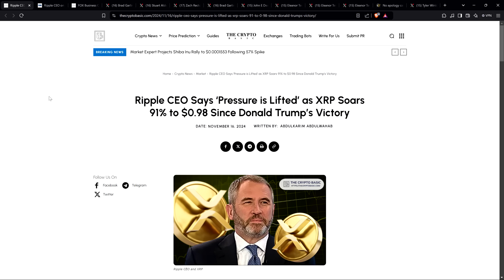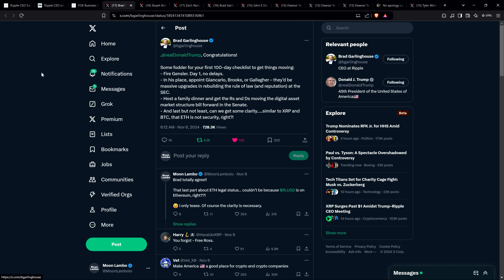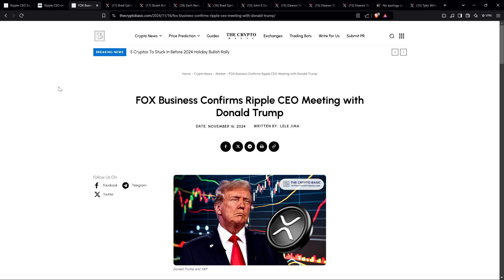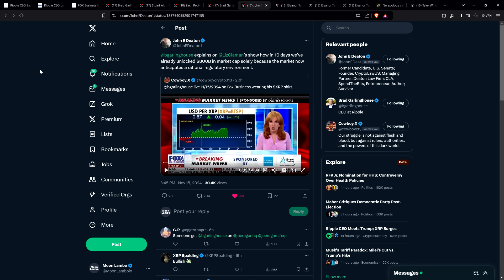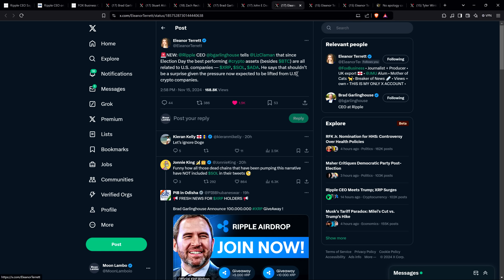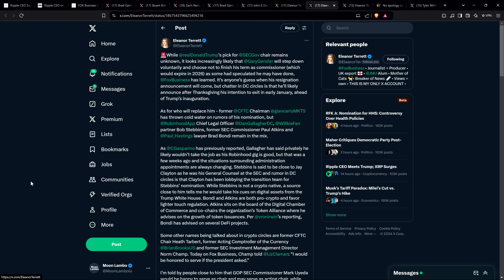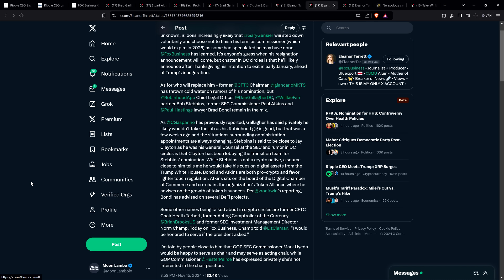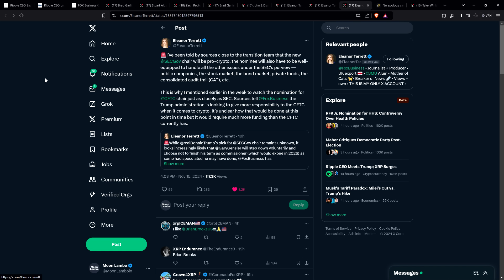XRP: Ripple CEO Explains WHY XRP IS PUMPING